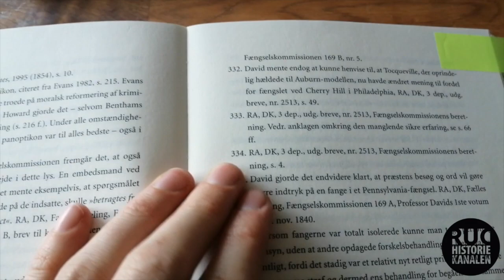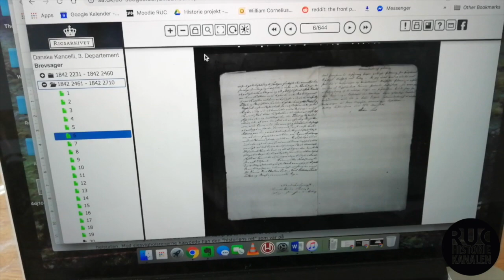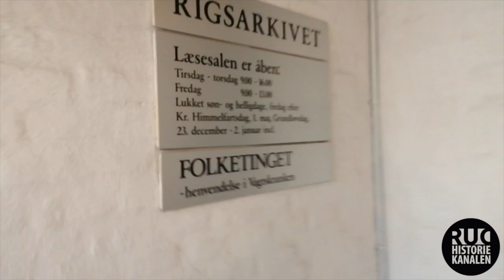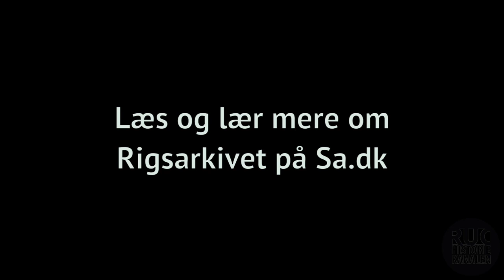Hvad er rigsarkivet?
Skal du til at skrive et historisk projekt? Kunne du godt tænke dig at være med til at udfylde et historisk videnshul? Arkiverne er her til at blive brugt! Se med og bliv mere bekendt med rigsarkivet og få nogle råd med på vejen